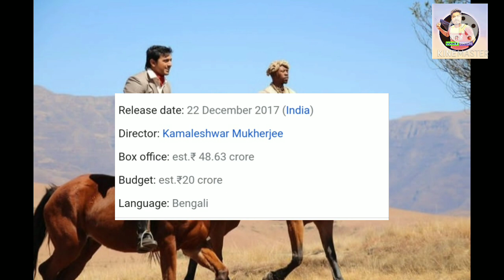বাংলার সবচেয়ে বড় সিনেমা নিয়ে আসছে দেব | বাজেট শুনে চমকে যাবেন | SANKAR'S PART-3 | Sanjuu Station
বাংলার সবচেয়ে বড় সিনেমা নিয়ে আসছে দেব | বাজেট শুনে চমকে যাবেন | SANKAR'S PART-3 | Sanjuu Station Dev SVF SanjuuStation Sankar'sPart3 SankarNextProject ChaderPahar3 AmazonObhijan3 Superstar upcoming Bengali movie Sankar's part3 coming soon,